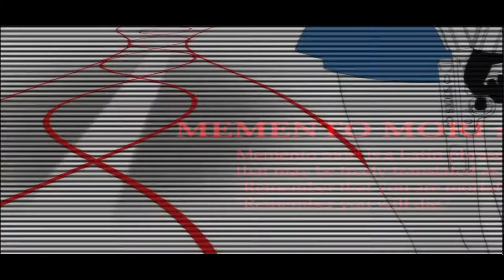PERSONA 3 INTRO | PS2 | ALTUS | AGMC ROOM 237 HD